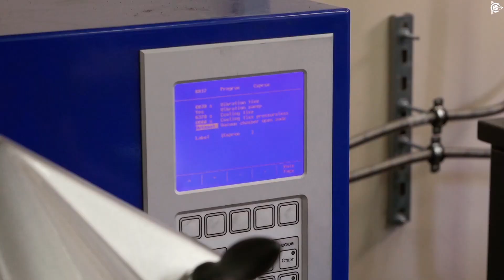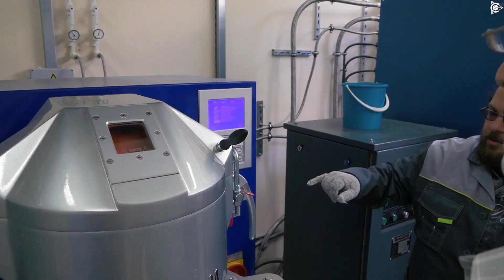The process of casting the "squirrel cage"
Rotating electric alternating current machines (also known as inductuon electric motors) can be made both with wound and short-circuit rotor that has the so-called "squirrel cage" winding. Alexander Sudarev participated in the process of lost-wax casting of the "squirrel cage" in the vacuum die casting unit on the capacities of OOO "SovElMash" and filmed it as well.

Watch the video to see what it was like!